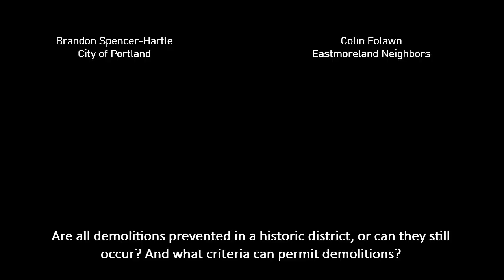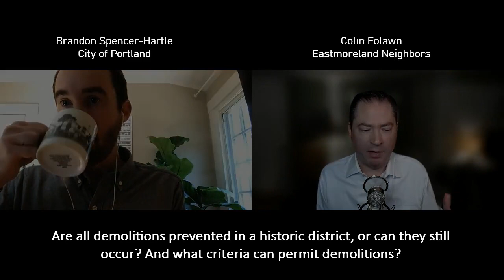Are all demolitions prevented in an historic district, or can they still happen? How?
What activity would be considered a demolition in an Eastmoreland historic district?

The Eastmoreland neighborhood in Portland, Oregon may have a historic district in its future.  To understand what that might mean, we interview Brandon Spencer-Hartle, who is a City Planner and Resources Manager with the Bureau of Planning and Sustainability (BPS) at the City of Portland.

Colin Folawn interviews Brandon about the upcoming changes to Portland's local historic districts, getting answers that might be impacting everyone living in the Eastmoreland neighborhood.

Brandon's team is creating the new Historic Resources Code Project (HRCP) which will update and improve the processes, regulations, and incentives that apply to the city’s most significant historic places.  These new codes will determine how a potential new Eastmoreland historic district would impact its homeowners, and the protections and restrictions it would provide.

Produced by Eastmoreland Neighbors
Copyright Eastmoreland Neighborhood, LLC  2021